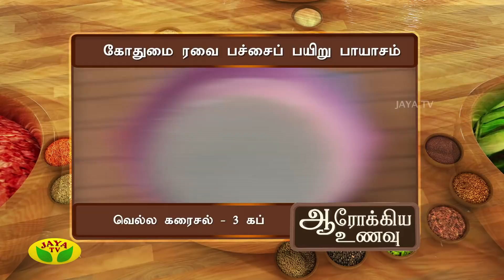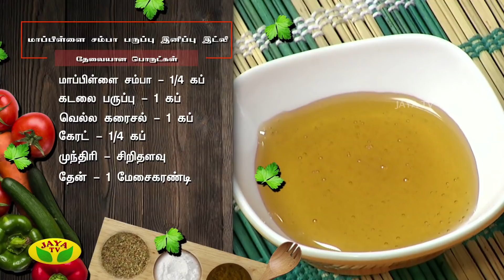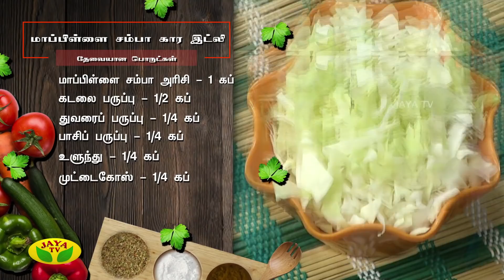Aarokiya Unavu - Episode 152 On Monday, 01/10/18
Aarokiya Unavu Is One Of The Cookery Show Played In Your Jaya TV On Every Monday at 05:30 PM.